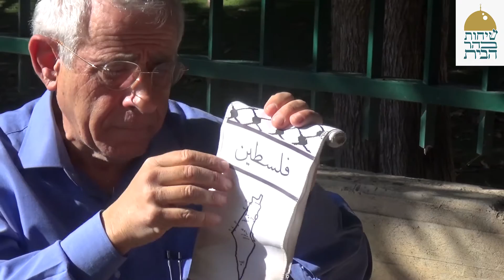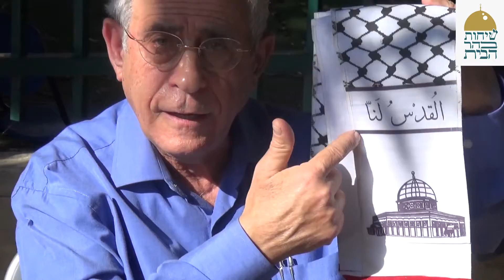שיחות בהר הבית, הר הבית או אל אקצא, שיחה עם ד''ר מרדכי קידר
שיחות בהר הבית, שיחה עם ד''ר מרדכי קידר, האם שם המקום הר הבית או אל אקצא? שיחה שמתבוננת על השלום המתרקם בין האיסלאם והיהדות. האם יתכן שלום שכזה, האם סיפור הנרטיבים עומד להשתנות ובמקום נותן מקום לדברי הנביאים ובעיקר לישעיה, ''כי ביתי יקרא בית תפילה לכל העמים''. או שמדובר בתרמית כפי שעשה מוחמד לאוייבם עד אשר התחזק וחיסלם. הרבה שאלות ומעט תשובות ברורות. רק הזמן יראה לנו האם טעינו .
בהשקפתינו על המציאות  או שמה בחרנו בדרך האמת, השלום, היחד ובעיקר בדרכו של אלוהי היקום והבריאה.
לתרומות להמשך הפרוייקט . אופירה הלוי 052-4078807